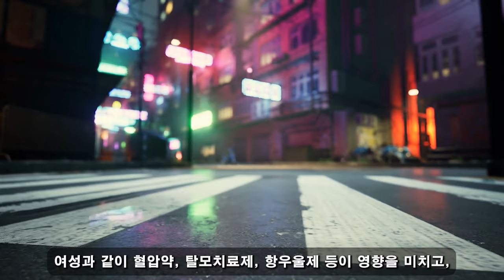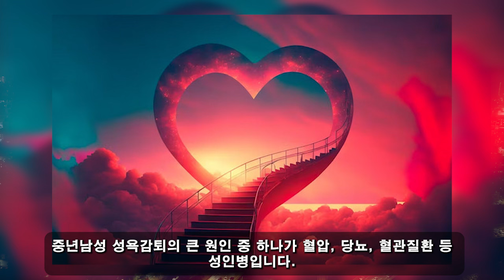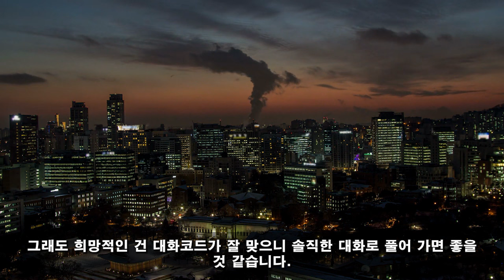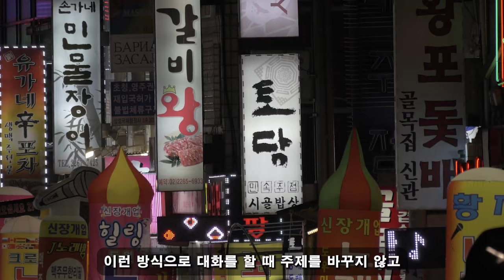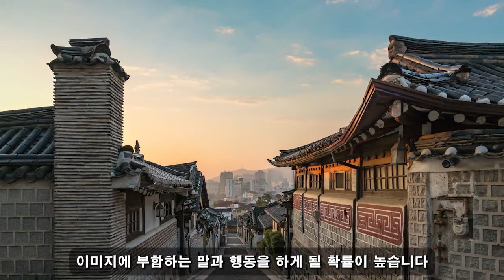중년에 편안하고, 재미있으며, 건강한 일상 생활을 영위하기 위한 비결...